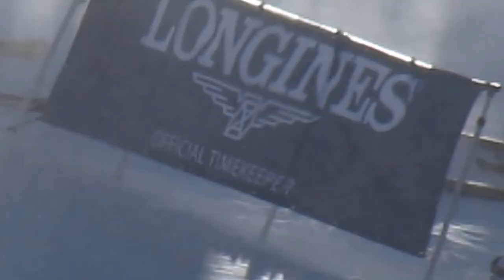Tanja Poutiainen - Soldeu 2012 - Slalom 2nd run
Soldeu, Andorra, 11 February 2012 - Tanja Poutiainen, the leading skier from the first slalom run, gets twirled by a gust of wind in the steepest part of the course.